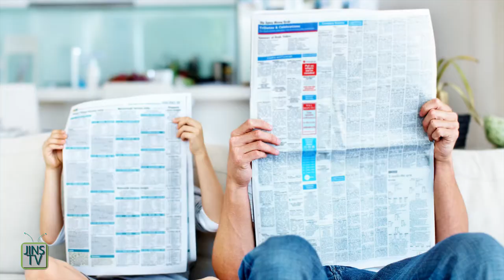Four Practical Ways to Teach Values to Toddlers and Pre-Schoolers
Poppy, the Nursery Manager at JINS Downtown, explains four practical ways to teach values to toddlers and pre-schoolers.

JINS Downtown
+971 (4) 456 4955